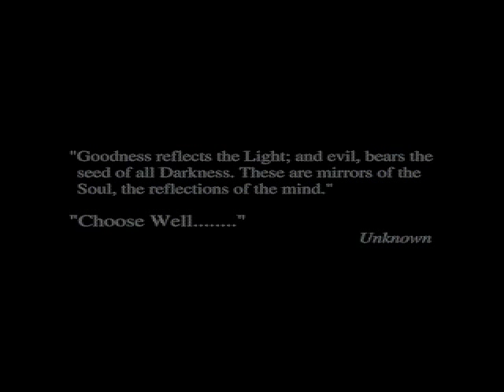Let's Play - Realms of the Haunting - Part 1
A 1996 Masterpiece, done Gamehorder style!